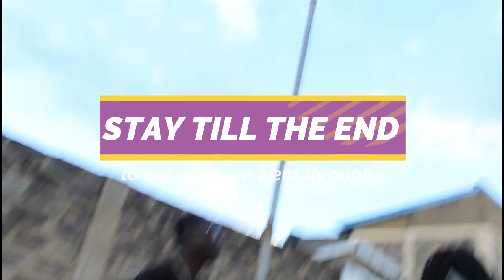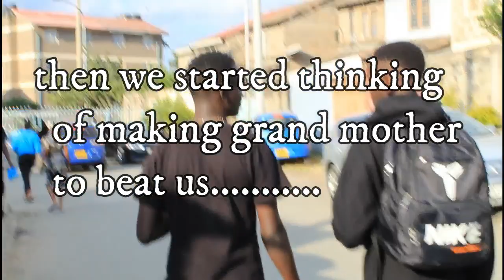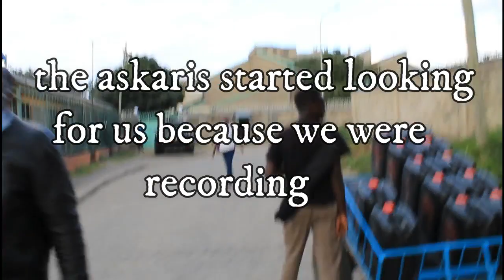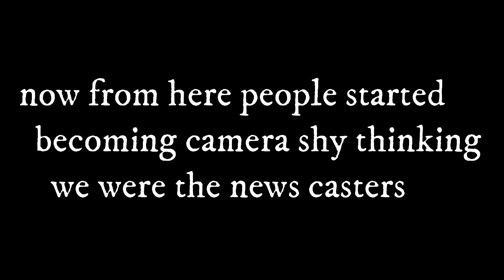WHEN IS MADARAKA DAY??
Hey guys hope u enjoy the video
         awesomez and remember
  not everything we say its true so
      kuna something's we said and

@psyche corner

4.facebook =jaymo pozee  IG @ J_zilster